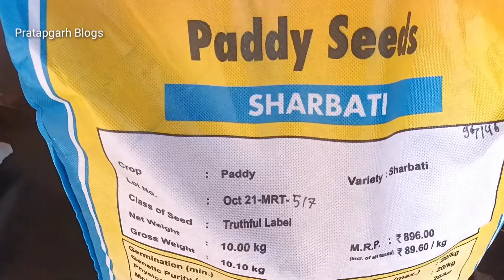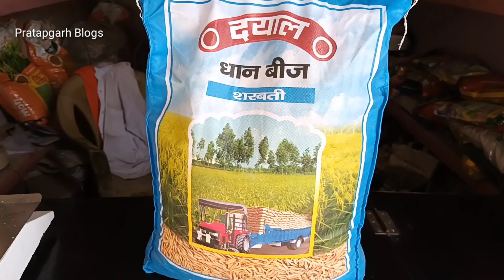अब ए धान की वैरायटी मात्र 65 दिन में पक कर तैयार हो जाएगी || dhaan narsari ropayi || dhan Nursery ?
other social link  Follow करें

about this  -

नमस्कार किशन भाई राम कैलाश यादव आज के इस वीडियो में हम बात करूंगा दयाल धान बीज शरबती इसमें पैदावार किस तरह का है आज रोपाई किए 35 दीन हो गई है और चावल जो इसका पतला होता है एक बीघा खेत में रोपाई के लिए बीज मात्रा लगभग 6 किलो लगता है 1 बीघा में पैदावार लगभग 12 क्विंटल प्रति बीघा के हिसाब से पैदावार देता है इसकी रोपाई अगर करना है दयाल शरबती धान का तो 3 से 4 पौधे का उपाय किया जाता है की वैरायटी जो है दयाल शरबती धान 100 दिन की वैरायटी होती है 100 दिन में पक करके पूरी तरह से तैयार हो जाता है बीज की कीमत अगर हम बात करें 75 से ₹80 किलो के हिसाब से मार्केट में उपलब्ध है नर्सरी अगर बात करें तो 6 किलो बीज लगभग एक विश्वा खेत में नर्सरी डाल सकते हैं नर्सरी डालने का महीना जो होता है मई से जून तक डाला जाता है इस वीडियो में सब कुछ बताया गया है

cover topic  -

1 - dayal dhaan sharbati dhaan ke beej ki puri jankari

2 - sharbati dhaan ka chaval lamba aur svadisht hota hai

3 - kam samay me taiyar hone vali dhaan ki new variety 2022

4 - matr 100 din me taiyar hone vala dayal sarabati dhaan 2022

5 - dhaan dayal sharbati dhaan paidavaar me kaisa hai

                                        धन्यवाद